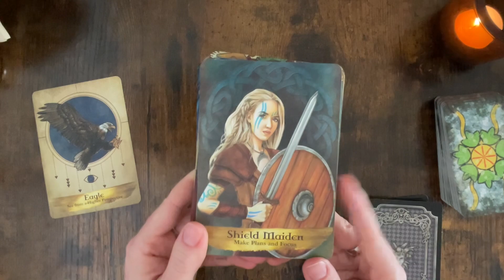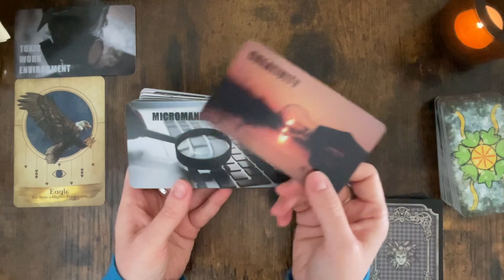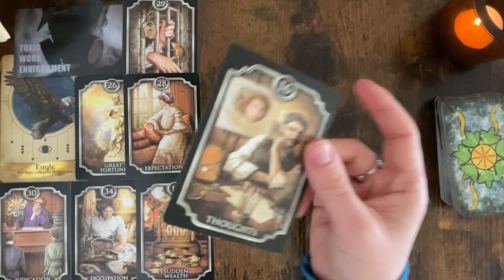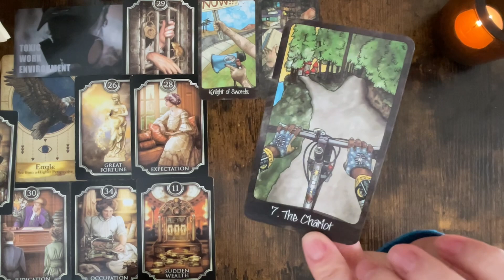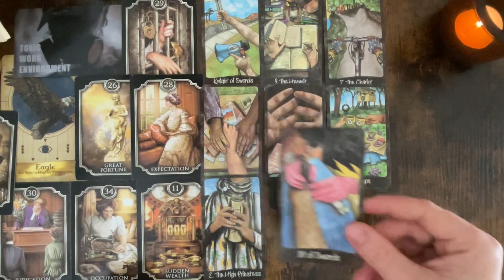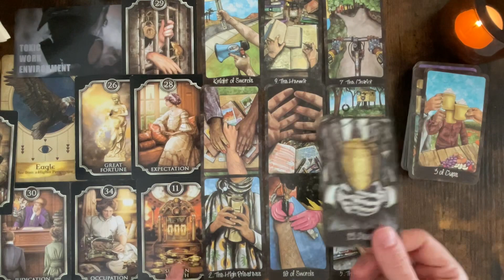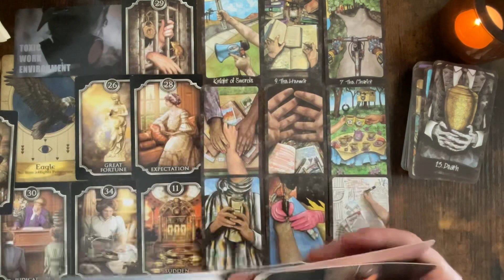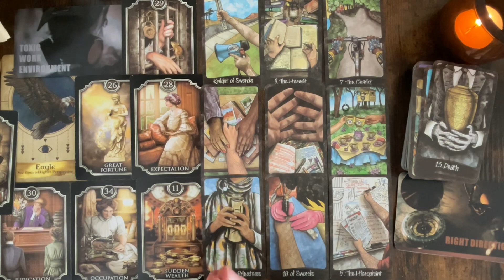Capricorn ♑️ COMING OUT OF A TOXIC ENVIRONMENT ➖timeless tarot